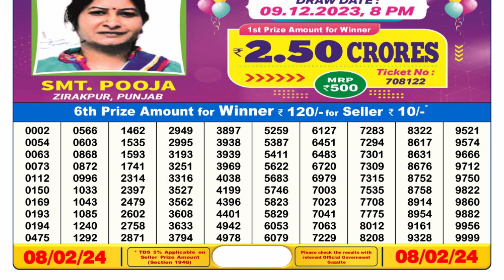Nagaland Lottery Sambad Live 6pm 08.02.24